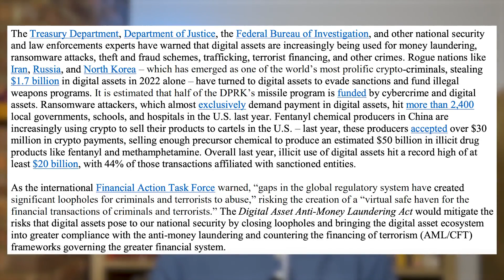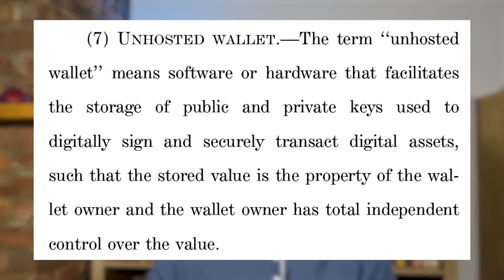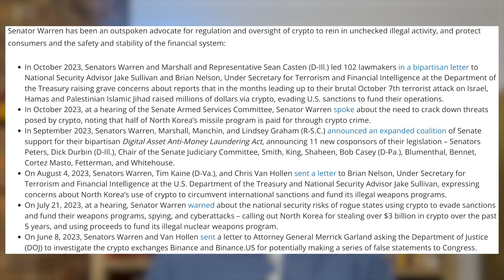This Is The Greatest Threat To Crypto So Far: Digital Asset Anti-Money Laundering Act 2023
What is The Digital Asset Anti-Money Laundering Act of 2023 that was proposed by Senators Elizabeth Warren and Roger Marshall in the United States in 2022 and then again in 2023?

Why is this crypto legislation potentially the largest attack against crypto to date?

What are the advantages and disadvantages of this proposed bill and regulation?

What does this mean for users of cryptocurrencies in the U.S.?

That's what I cover in this video.

It has never been more important to educate yourself financially.

Chapters:
0:00 - Digital Asset Anti-Money Laundering Act of 2023
0:55 - Aims
1:49 - Pros?
3:11 - Disadvantages